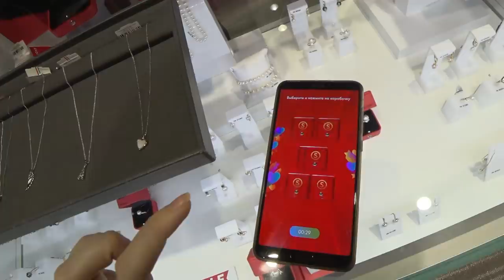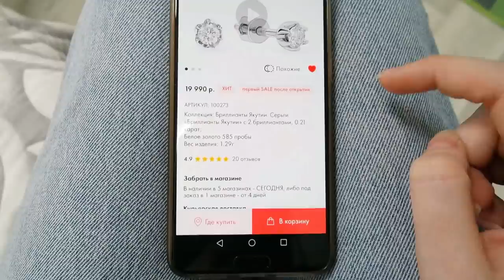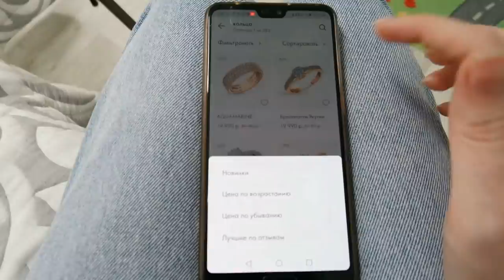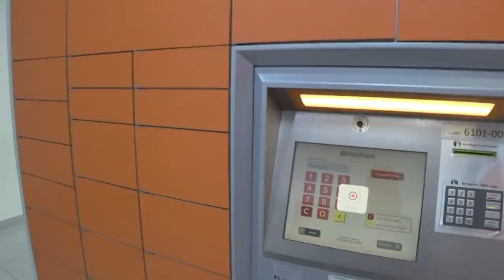Обнесла Санлайт/ Качество украшений/ Потоп в Ростове 2020 июль SilenaSway_Силена Вселенная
Санлайт отзывы, качество золота, мои украшения Санлайт
Скачай приложение Санлайт по ссылки ниже и получи подарок!!!